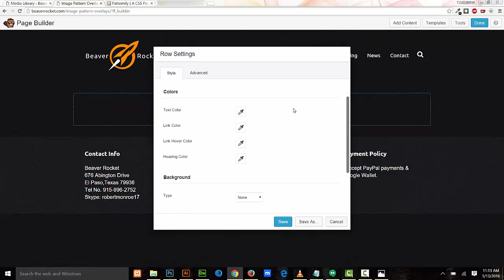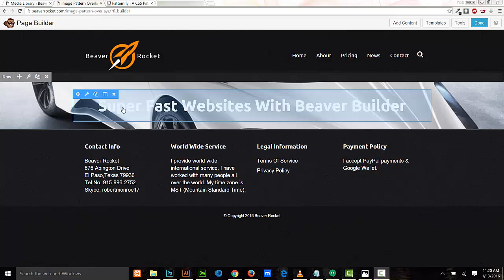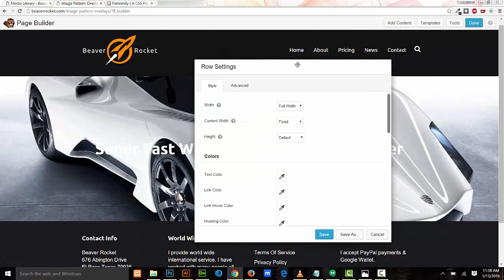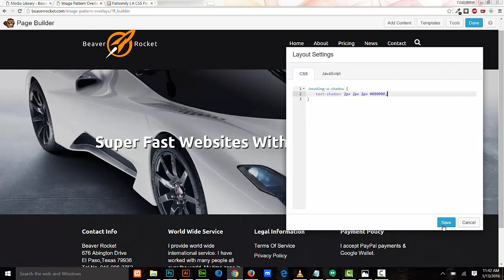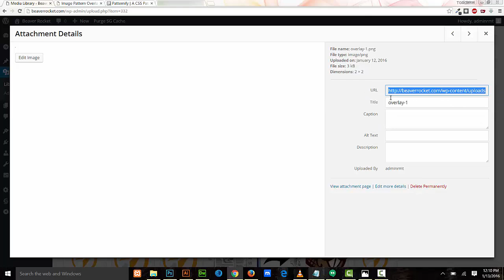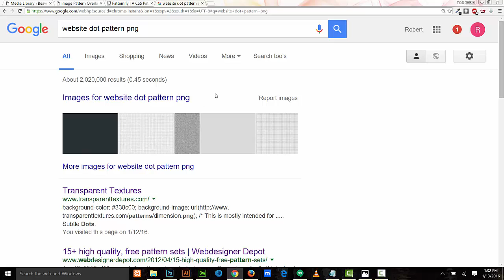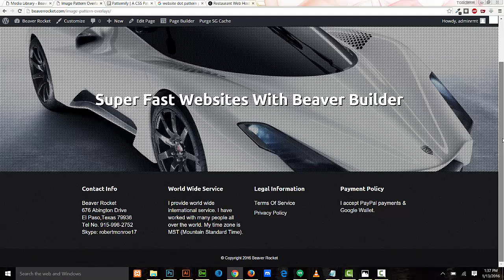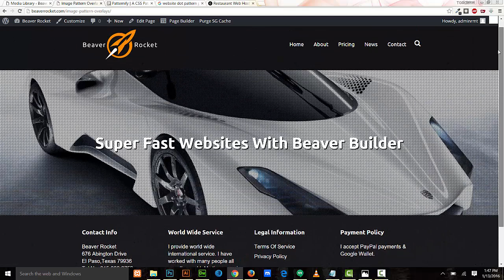Beaver Builder Image Overlay Patterns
Beaver Builder Image Overlay Patterns Tutorial By Robert of Beaver Rocket